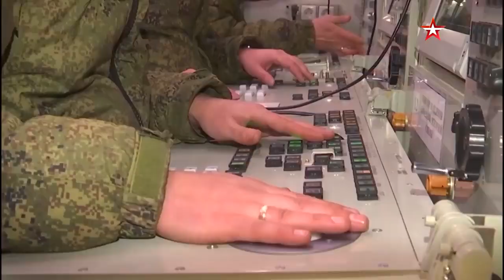Realistic combat: C-400s against MiG-31BM fighters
C-400s and MiG-31BM fighters became "opponents" in a large-scale air defense exercise in the Urals.